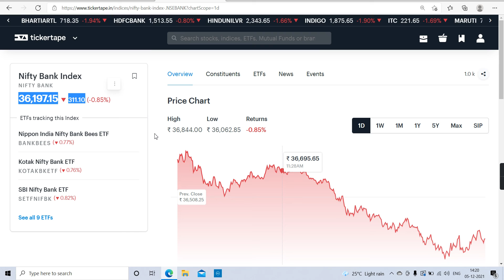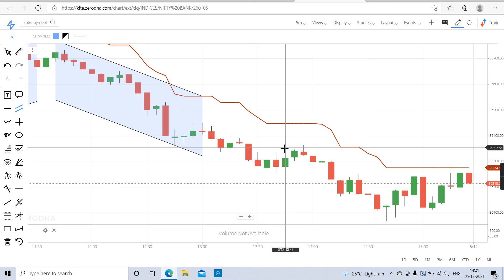Bank Nifty Prediction 06.12.2021 | Huge selling Pressure In Bank Nifty | Bank Nifty Analysis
Marathi investment
मराठी इन्व्हेस्टमेंट.